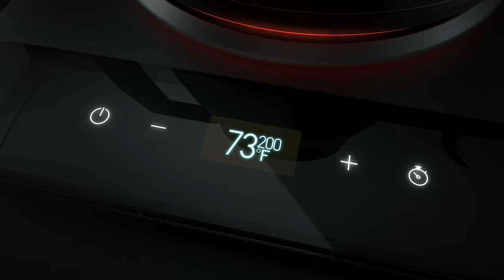SAKI Baristan Electric Kettle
It's smart. It's precise. It puts you in control. Slow down for just a few minutes and make this the ritual that starts your day. Our pour-over kettle lets you brew aromatic coffee full of the complex flavor with every brew.

UNIQUELY SMART AND LETS YOU KNOW IT.
We’ve built a smart light ring into the base so that when your water temperature is just right, it shows it. Our light ring is unique on the market. It works like this: You set the temperature. When your water starts to boil, the ring will begin to imitate the human breath by pulsing. When the kettle reaches the desired temperature, the pulsing will stop, and the light will glow steadily. You don’t have to stand over it to know your water’s ready for brewing.

A SAFE, HELPING HAND.
The handle’s rubber grip is heat-resistant, so the high temperatures stay where they’re needed, in the kettle and in the water. The texture of the handle also gives you a good grip to help with that steady pour.

A PRECISE POUR FOR LOTS OF FLAVORS.
The slower the pour, the more complex the flavor. Our kettle’s gooseneck spout gives you control with a slow, precise pour.

EASY TO READ. EASY TO SET.
The base of our pour-over kettle features a large temperature display that you can read from across the kitchen.

A BREW TIMER. BUILT INTO THE KETTLE.
Timing is key to making the perfect cup of pour-over coffee. Ideally, the brew should take between two and a half to three minutes. Our kettle has another role after it boils your water because we’ve built a timer into it. When you start the clock, it counts up to 10 minutes so that you can time your pouring and brewing.

CONTROL YOUR POUR.
Our counterbalanced handle gives you more control over your pour. The handle’s careful balance lets you pour at a slow, steady pace by moving the kettle’s mass back toward your hand.

QUALITY MATERIALS.
High-grade steel. And a luxurious, soft-close, rubber lid.